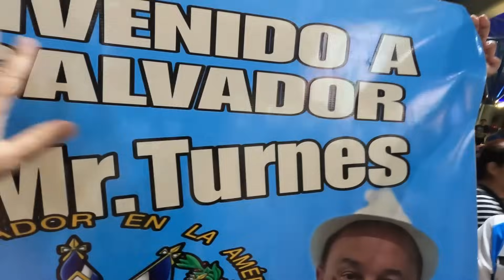Así me reciben en El Salvador de Bukele